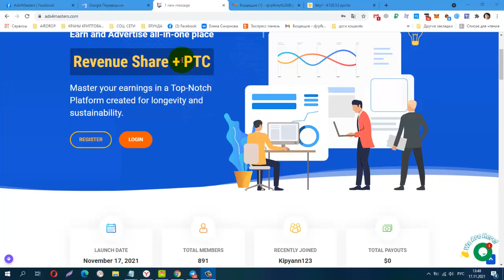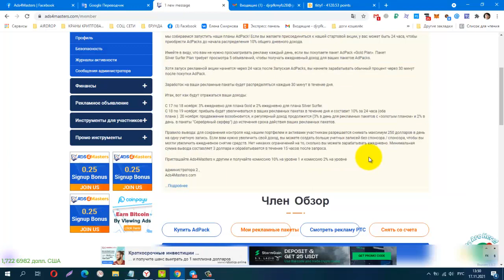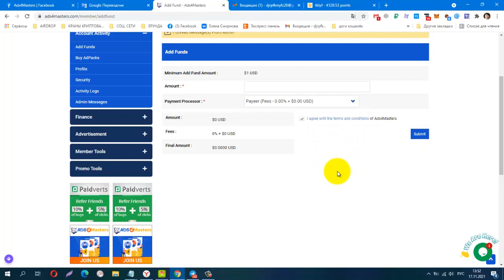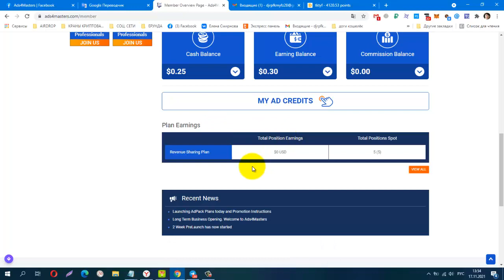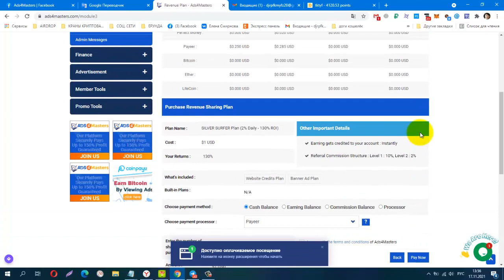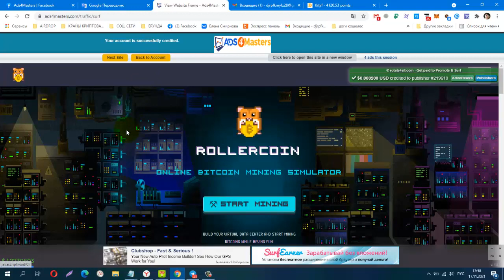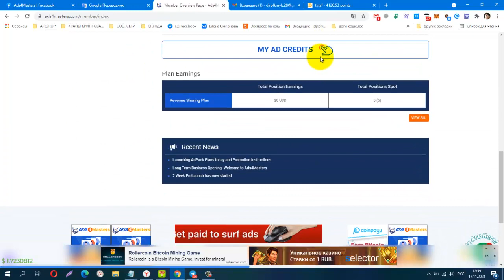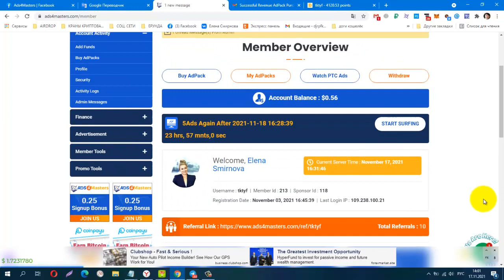TODAY START! Ads4Masters, Revenue Share + PTC, ПОПОЛНЕНИЕ! ПОКУПКА AdPack!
один  AdPack от 1$, мин. вывод от 3 $
ДАТА ЗАПУСКА 17,11,2021г
Телеграмм канал, Заработок в Интернете
Материальная помощь
 Буду благодарна за любую помощь
payeer P34908762
Сбер банк
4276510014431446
КОШЕЛЁК payeer.
Perfect Money (Перфект Мани).